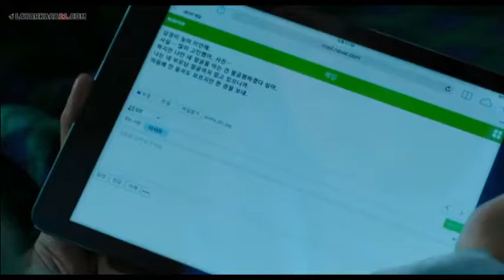Review Film Korea My Brilliant Life 2016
Sebuah keluarga yang memiliki anak dengan kelainan genetik, Progeria. Dan Dokter memvonis usianya tidak akan lebih dari 17 tahun